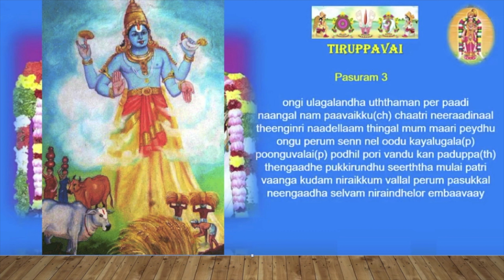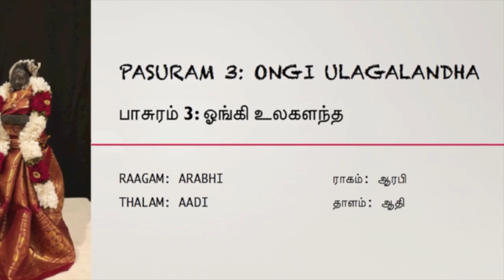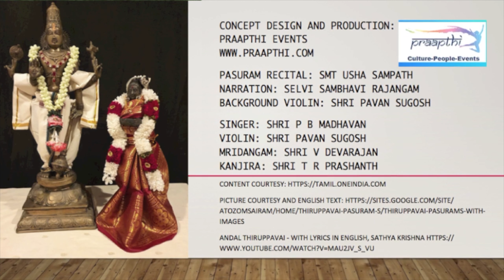PMSM CONCERTS:- Ongi ulagalandha_Andal tiruppAvai_pAsuram-3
Programme Specially Recorded for Paravur Mookambika Sangeetha Mandapam
PMSM : Paravur Mookambika Sangeetha mandapam
These videos are from Live programmes conducted by PMSM and owned by the "Uploader, PMSM and the M/s PRAAPTHI EVENTS"